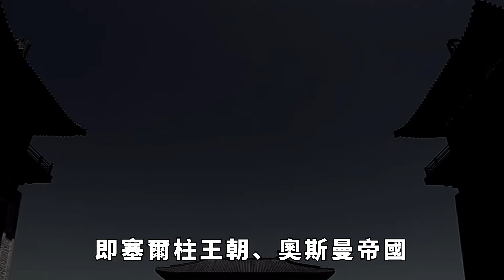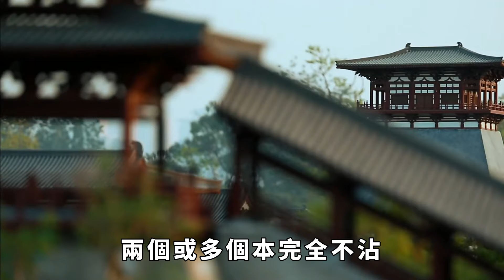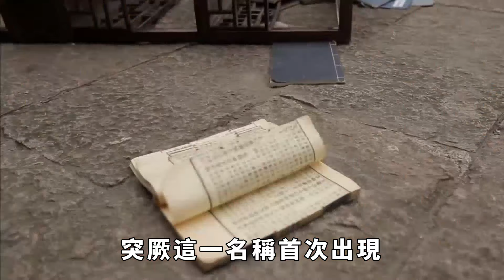突厥一支後人，竟大敗奧斯曼，一度拯救歐洲，還率軍20萬東征明朝【繁華五千年】歷史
突厥一支後人，竟大敗奧斯曼，一度拯救歐洲，還率軍20萬東征明朝【繁華五千年】
作為歷史上的草原霸主，突厥可能是最悲劇的一個，因為遇到了強大的隋唐，以至從興起到衰亡只經歷了區區百年。
然而，突厥在東亞不堪一擊，被唐朝滅掉之後，卻在中亞、西亞的歷史舞臺上大發神威，一路橫推到土耳其，佔領大部分波斯，又大敗處於上升期的奧斯曼帝國，拯救了東羅馬，甚至發兵20萬東征朱棣明朝，最後還在印度建立了一個莫臥兒帝國！歷史